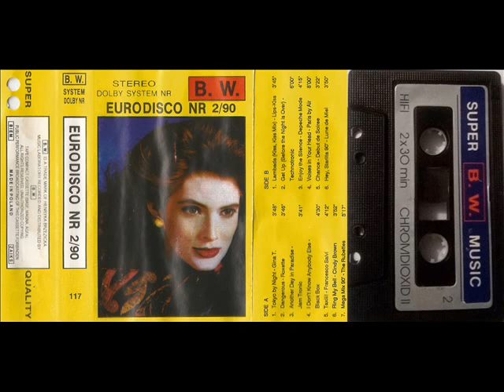Kaseta B.W. Eurodisco NR 2/90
A1 –Gina T. Tokyo By Night 3:48
A2 –Roxette Dangerous 3:46

A3 –Jam Tronic* Another Day In Paradise 3:41

A4 –Black Box I Don't Know Anybody Else 4:30

A5 –Francesco Salvi Taxiii! 4:12

A6 –Cindy Brown Ring My Bell 3:52

A7 –The Rubettes Mega Mix 90' 5:17

B1 –Lips-Kiss Lambada (Kiss, Kiss Mix) 3:45

B2 –Technotronic Get Up (Before The Night Is Over) 6:00

B3 –Depeche Mode Enjoy The Silence 4:15

B4 –Paris By Air Voices In Your Head 8:00

B5 –Debut De Soiree* Chance 3:22

B6 –Lune De Miel Hey, Starlita 90' 3:50